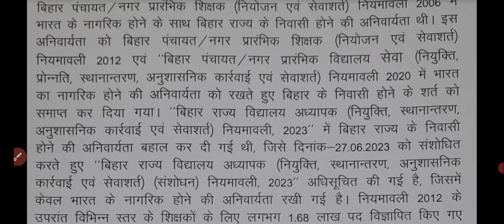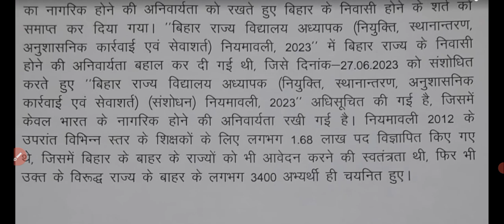BPSC बिहार शिक्षक : बहाली नया आदेश जारी/7th phase अब तो एक हो जाओ सारे अभ्यर्थी